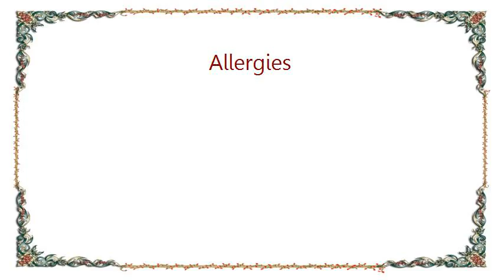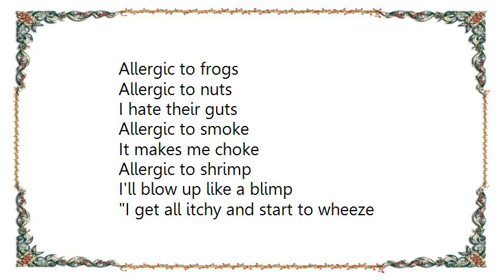Barenaked Ladies - Allergies Lyrics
[Lyrics Barenaked Ladies - Allergies]
Ow, Tye, do you have a cold
No man I just suffer from...

Allergies [Repeated numerous times]

Allergic to cats
Allergic to bees
Allergic to dust
Allergic to trees
Allergic to molds
Allergic to weeds

My little brother is allergic to meat
My friend's mother is allergic to weed
Allergic to meat?
Allergic to weeds?

Got to be trickified of something to eat

Allergic to dogs
Allergic to frogs
Allergic to nuts
I hate their guts

Allergic to smoke
It makes me choke
Allergic to shrimp
I'll blow up like a blimp

I get all itchy and start to wheeze
Even if I see a slice of cheese

A slice of cheese?

I start to wheeze
Hang on fellows, I', about to sneeze...(sneeze)

Allergies [Repeat numerous times]

Allergic to dogs
Allergic to frogs
Allergic to eggs
Allergic to legs
Allergic to heads
Allergic to beds
Allergic to  bark
It makes me snark

Allergic to face
Allergic to base
Allergic to guitar
Allergic to the stars
Allergic to you
Allergic to me
Allergic to birds
Allergic to bees

(screaming)